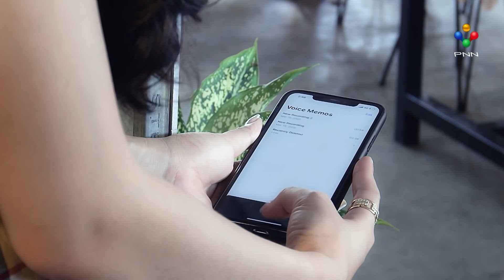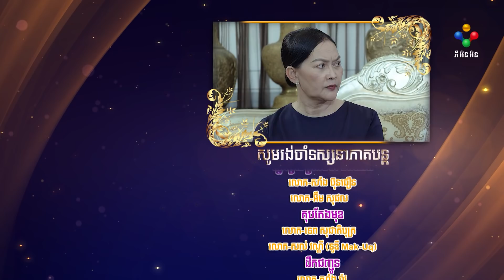រឿង មហិច្ឆតា ភាគទី១០